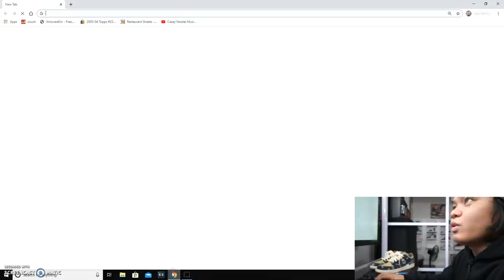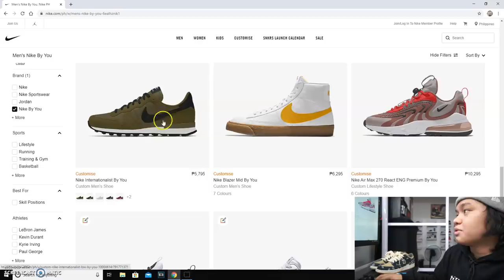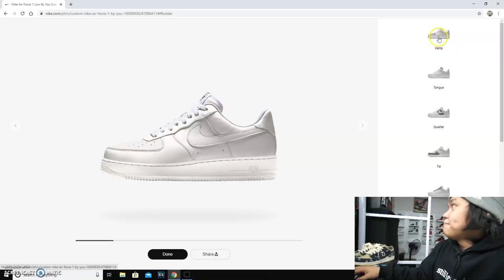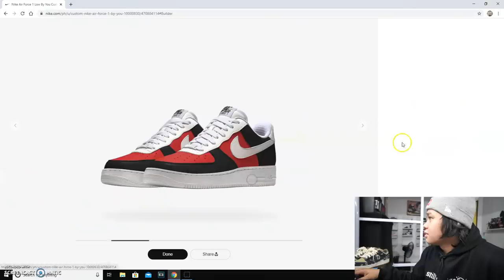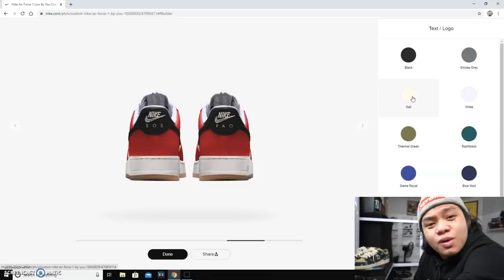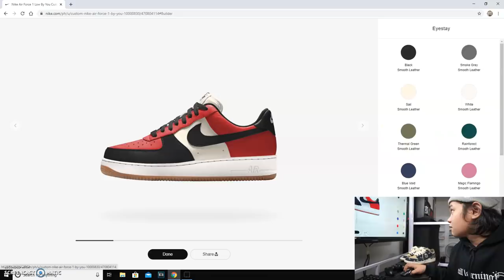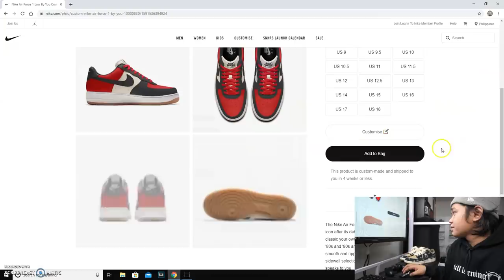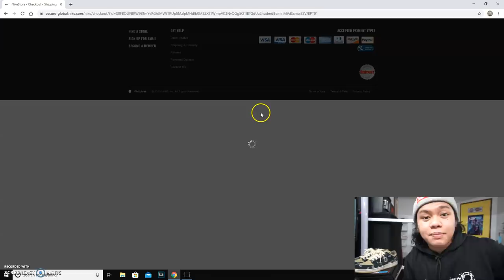CUSTOM AIRFORCE 1 "MY NAME!!"🔥🔥🔥 BY NIKE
shopee.ph/stilllearning